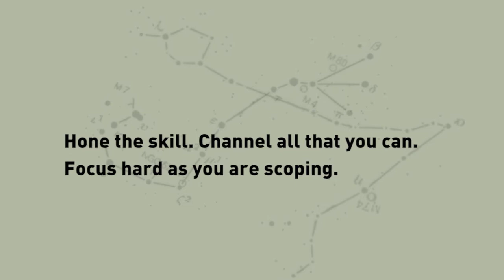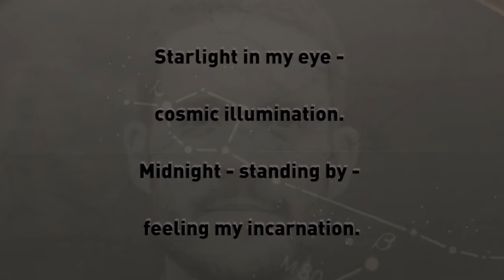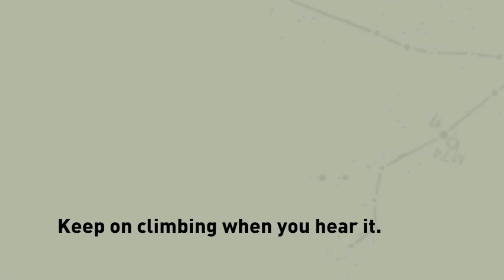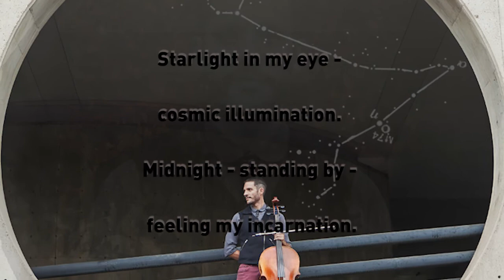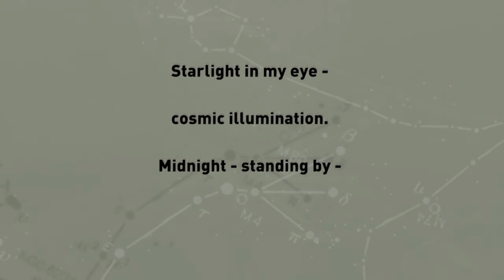Ian Cooke - Beam of Light - Lyric Video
The first song on Ian Cooke's album The Flight I Flew:
Art by Kevin Johnston. Photos by Amanda Tipton. Edit and Production by Ian O'Dougherty. Mixed by Tom Payetta. Mastered by David Glasser.